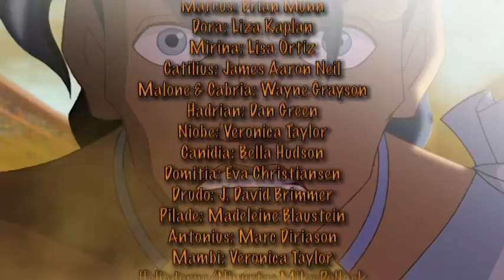Гладиаторы серия 21 / Gladiators – RU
Римский император Адриан состарился, и среди его приближенных усиливается борьба за власть. Но ничто подозрительное не должно быть замечено среди свободных граждан Рима, в то время как ужасные заговоры разворачиваются в тени императорского трона. В центре заговора — Канидия, злая жрица бога Анубиса, вместе с преданным ей Катилиусом, который добивается доверия Императора и хочет жениться на его дочери, чтобы стать преемником трона, но сначала им нужно избавиться от Маркуса, племянника Адриана и единственной надежды Рима!